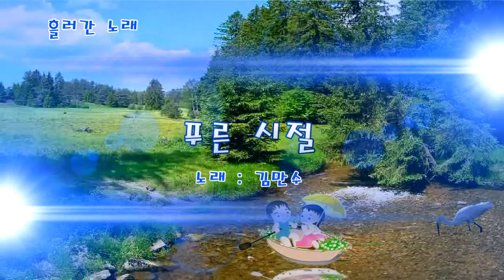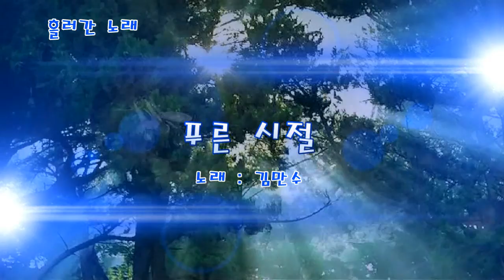푸른시절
설명